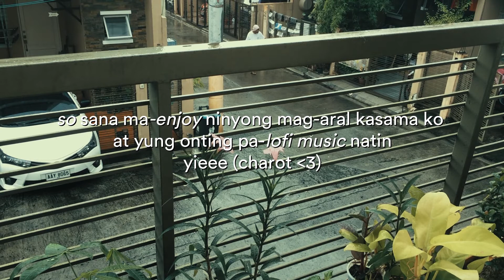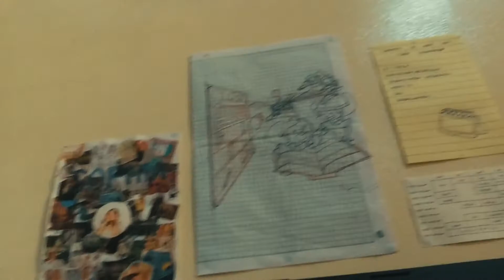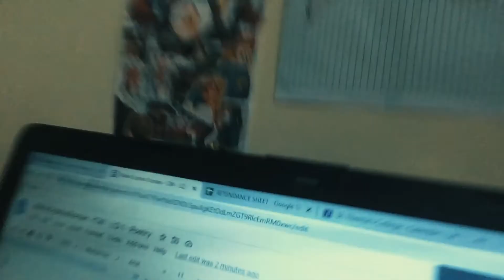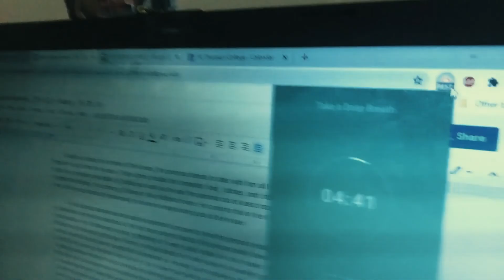study with me and some lofi (real-time)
gumamit ako ng pomodoro method para mag-aral noong vacant period ko :) nakaka-miss na talaga makasama mga kaibigan ko huhu :((
wala kang magawa? tulong tayo sa mga pangkat na ito :D

*I am not partnered with any of those links. I'd just like to use this platform to promote my personal advocacies :)